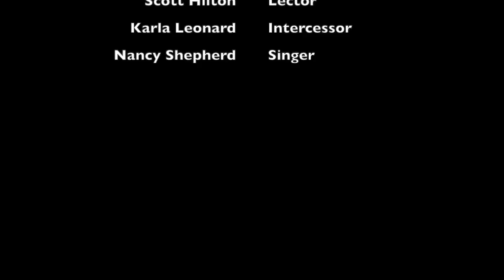Worship March 21 2021 HD 720p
Welcome to our Sunday service of Holy Eucharist! The bulletin for this week's service can be found

Join us after worship for Virtual Coffee Hour at 11 a.m.